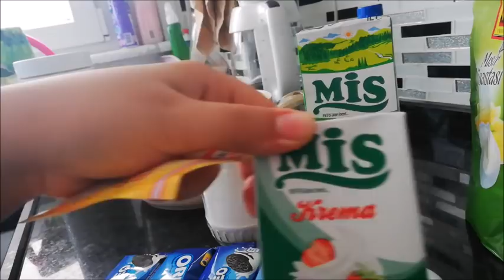EŞİMLE MÜTHİŞ İKİLİ OLDUK-HERŞEYİ BİRLİKTE YAPIYORDUK-OREOLU MAGNOLYA